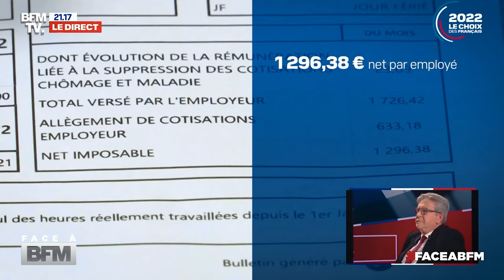Jean-Luc Mélenchon face à BFM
Le jeudi 25 novembre 2021, Jean-Luc Mélenchon était l’invité de l’émission « Face à BFM ».

Il a d’abord répondu aux questions d'actualité concernant la crise sanitaire. Il a expliqué qu'il fallait de nouveau rendre les tests gratuits et a appelé à un moratoire sur les fermetures de lits d'hôpitaux. Il a expliqué que le pass sanitaire donnait une fausse impression de sécurité, car on peut être contaminé et contaminer les autres même en étant vacciné. Il a par ailleurs dénoncé l'hypocrisie de ceux qui disent que le vaccin est la solution pour sortir du Covid mais qui ne défendent pas pour autant la levée des brevets.

Interrogé sur les questions migratoires après le drame survenu en mer du Nord, le candidat de l'union populaire à l'élection présidentielle a expliqué que la France n'avait pas vocation à devenir le garde-barrière de la Grande-Bretagne. Il a appelé à renégocier l'accord du Touquet et à mettre en place un couloir humanitaire pour les migrants qui voudrait rejoindre la Grande-Bretagne. Plus largement, il a expliqué qu'il fallait changer de politique sur ce sujet en luttant contre les causes des migrations, et notamment en affrontant les conséquences du changement climatique.

Jean-Luc Mélenchon a également défendu les mesures sociales de son programme. Il a expliqué qu'il voulait construire 200.000 logements par an pour faire face au mal-logement. Sur ce sujet, il a aussi rappelé qu'il était prêt à réquisitionner les logements vacants. Concernant la question des revenus, il a rappelé sa proposition d'augmenter le SMIC à 1.400 euros nets par mois. Il a aussi dit que l'essentiel des métiers dans lesquels les gens sont payés au SMIC ne sont pas des localisables.

Le candidat de l'union populaire à l'élection présidentielle a également détaillé son programme pour reconquérir la souveraineté alimentaire de la France. Il a en particulier appelé à prendre en charge la dette des paysans pour leur permettre de se convertir à l'agriculture bio.

Jean-Luc Mélenchon a aussi parlé de son programme en matière fiscale. Il a expliqué que tous ceux qui gagnent moins de 4000 euros par mois paieraient moins d’impôts avec son système. Il a par ailleurs rappelé qu’il rétablirait l’ISF et le rendrait progressif afin qu’il rapporte 8 milliards d’euros au lieu de 3 milliards. Il a également annoncé que serait réalisée une soirée chiffrage de son programme afin de montrer la faisabilité des mesures qu'il contient.

Concernant les questions d'énergie, le candidat de l'union populaire à l'élection présidentielle a rappelé sa proposition de sortir du nucléaire. Il a redit les risques que fait courir cette énergie mais a aussi posé la question de l'indépendance de la France, rappelant que notre pays ne produit pas d'uranium et qu'il nous faut aller le chercher au Kazakhstan et au Niger.

Jean-Luc Mélenchon a également parlé de l'identité française. Il a expliqué le concept de créolisation et a également dit que l'identité nationale dans notre pays n'était ni une couleur de peau, ni une religion, ni une langue, mais une adhésion au contrat républicain : « Liberté, Égalité, Fraternité ». Il a appelé à cesser de perdre du temps avec les débats interminables sur les religions et à s'occuper des problèmes du pays. Il a expliqué que la première barrière contre le racisme se trouvait en chacun de nous.

Interrogé sur les questions de sécurité, le candidat de l'union populaire à l'élection présidentielle a rappelé sa proposition de supprimer la BAC et de rétablir la police de proximité. Il a expliqué qu'il fallait augmenter les effectifs de police judiciaire pour lutter contre les trafics. Il a aussi dit qu'il était favorable à la légalisation du cannabis dans le cadre d'un monopole d'État et à l'utilisation de l'argent généré pour faire de la prévention contre la consommation de cette substance.

Jean-Luc Mélenchon a également défendu sa proposition de mettre en place une assemblée constituante chargé de rédiger la Constitution d'une 6e République. Il a expliqué que cette mesure permettrait au peuple français de se refonder en refondant ses institutions. Répondant aux questions sur la gauche, il a expliqué que si celle-ci s'était effondrée, c’était parce qu'elle avait menti et changé de camp. Il a rappelé que son ambition était de convaincre sur la base d'un programme. Il a conclu sur un message d'optimisme, expliquant qu'on pouvait vivre mieux et que le futur pouvait être beau.